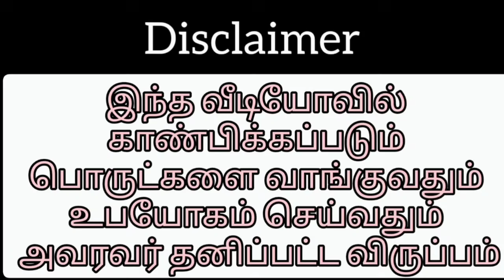Slate Pencil Items Bulk Orders Packing Video 😍😍😍!!!